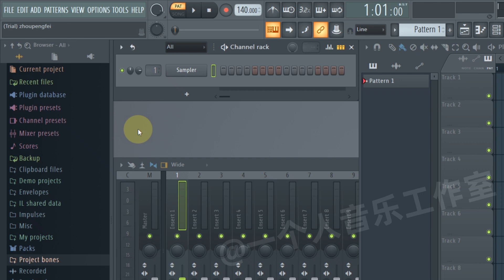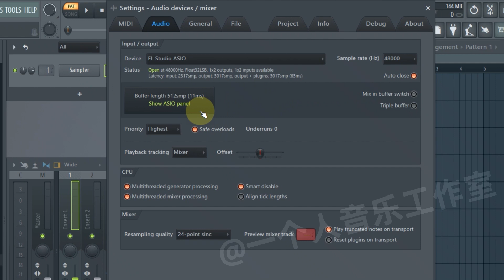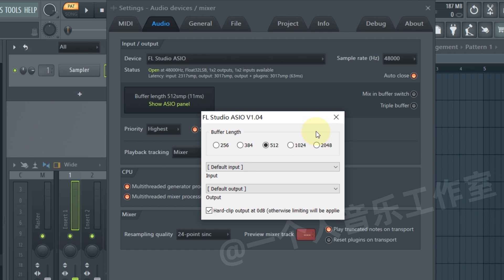FLSTUDIO小知识：同时打开多个工程的正确方式